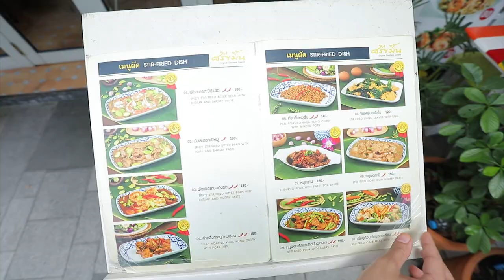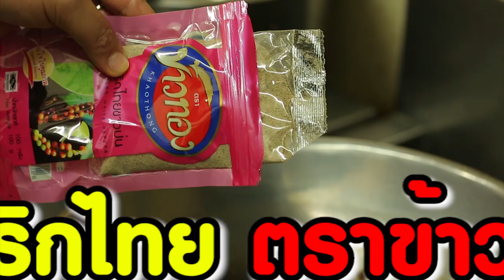คั่วกลิ้งกระดูกอ่อน 'คิง ก่อนบ่าย' พาตะลุยร้านเด็ด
คิง ก่อนบ่าย' พิธีกรภาคสนามจาก 'อ.ยิ่งศักดิ์' พก "ข้าวทอง" พาตะลุยร้านเด็ด ร้านดัง ในโครงการสวนหลวงสแควร์ กับร้าน ศรีขมิ้น รสชาติจะอร่อยเด็ดขนาดไหนไปชมกันเลยคร่ะ

พิกัดร้าน : โครงการสวนหลวงสแควร์ ริมถนนซอยจุฬาลงกรณ์ 5 เปิดทุกวัน 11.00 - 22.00 น. โทร.062 514 9455

▲Line @yingsakfood